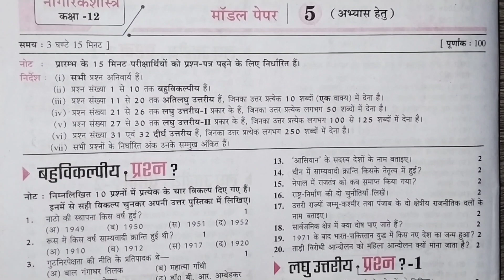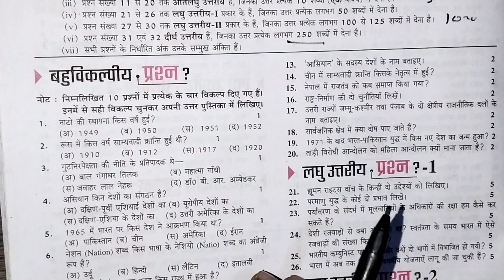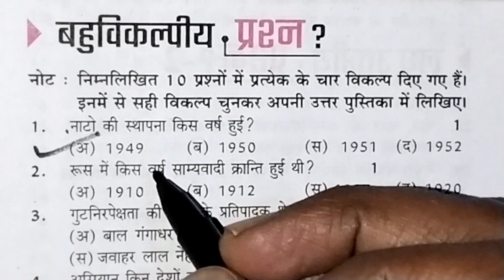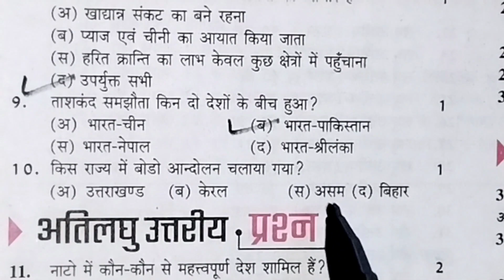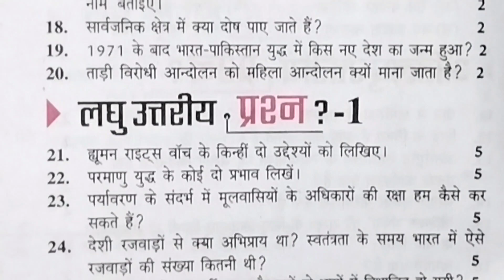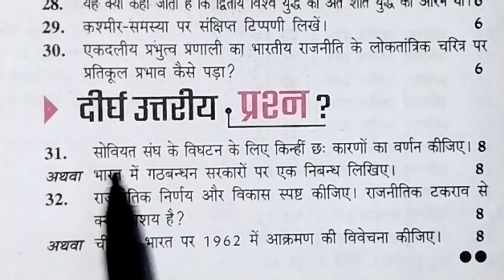Class 12th Civics model paper 2023 ka full solution /कक्षा 12 नागरिकशास्त्र मांडल पेपर 2023 /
Class 12th Civics model paper 2023 ka full solution sabhi board ke liye,

12th Civics model paper 2023 ka full solution,

Class 12th Civics model paper 2023,

NCERT Class 12th Civics model paper 2023,

Up board Class 12th Civics model paper 2023,

Class 12th Civics board exam 2023,

Class 12th Civics ke important question,

namaskar doston Swagat hai apne is YouTube channel per doston aaj ke is video mein Ham class 12 civics model paper 2023 ka ful solution Lekar Aaye Hain Jo Sabhi vote ke students ke liye most important Rahega doston yadi Aap Hamare Sabhi video dekhna Chahte Hain to play list ke Madhyam se aap Sabhi video dekh sakte hain yadi channel per naye Hain To channel ko please subscribe Karen aur apne doston ke sath share Karen Kyunki aise hi video Ham daily upload Karte rahte hain doston yah model paper class 12 Mein civics se NCERT book se liya gaya hai jo Sabhi vote ke students ke liye important Rahega,

Class 12th sociology model paper 2023 ka full solution,

Class 12th Civics model paper 2023 ka full solution,

Class 12th home science model paper 2023,

# Class 12th Civics model paper #